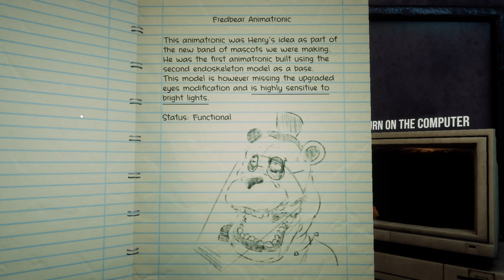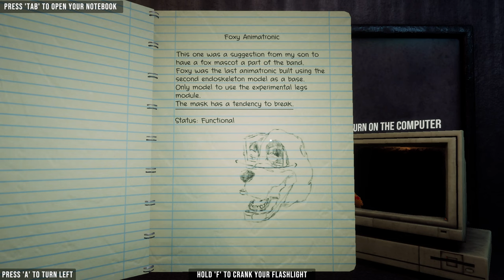CE NOUVEAU FAN-GAME DE FNAF EST TERRFIANT... Welcome to Fredbear's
Salut tout le monde ! Aujourd'hui on se retrouve pour la découverte de : WELCOME TO FREDBEAR'S ! 🐻🔥

Ce nouveau Fan-Game de Five Night At Freddy's est terrifiant !!👹😱

Vraiment désolé pour le son du jeu dans la vidéo, voici le moment où vous pourrez mieux l'entendre :
6:52

🔷 LES COMMENTAIRES 🔷

Les règles sont simples :
Envoyer 3 commentaires MAXIMUM contenant :